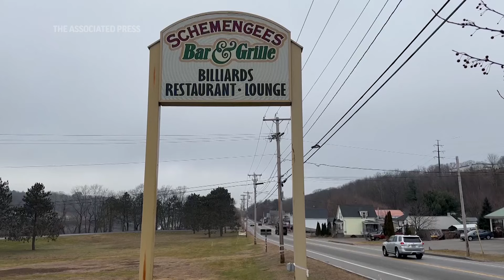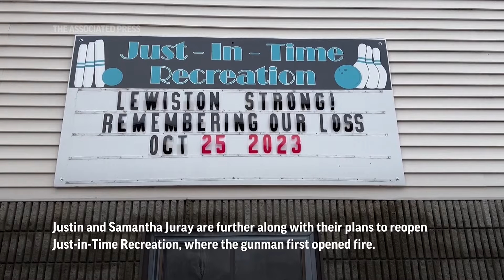Owners of bowling alley and bar in Maine shooting planning to re-open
ASSOCIATED PRESS
ARCHIVE: Lewiston, Maine - 26 October 2023
1.Various, daytime shots of police outside restaurant/bowling alley
HEADLINE: Maine venues plan to reopen months after massacre
ANNOTATION: In October, a gunman killed 18 people in a bar and a bowling alley in Lewiston, Maine. It was the state's deadliest mass shooting.
2. Various aerials of law enforcement presence at bar and bowling alley
ANNOTATION: The owners of the two venues came to the same conclusion: They would never open their doors again.

ASSOCIATED PRESS
Lewiston, Maine – 27 December 2023
3. SOUNDBITE (English) Kathy Lebel, Co-owner of Schemengees Bar & Grille:
“The first few days was, ‘I am not doing this. I’m done. I quit. It’s over.’ I didn’t want to come out of my house. I didn’t want nothing, and then as time gone on, my family, some of my family was like, ‘Okay that’s enough.’ Some of my other family, because I come from a big family, were like, ‘You just can’t let it end like this.’”
4. Outside of former Schemengees location
ANNOTATION: As time passed, each set of owners began to feel support build. It came from their families, the Lewiston community, and from across the country.
5. Statuettes that read ‘I love you’
6. SOUNDBITE (English) Kathy Lebel, Co-owner of Schemengees Bar & Grille:
“I’m reading a lot of messages from people, including the deaf community, asking me to reopen. They want me to reopen. I finally decided that I have to reopen. I just can’t reopen at that location.”
7. Various memorial crafts
ANNOTATION: Lebel says she doesn't know how long it will take to reopen Schemengees at a new location, but she plans on keeping the name.

ASSOCIATED PRESS
8. Various, daytime shots of police outside restaurant/bowling alley

ASSOCIATED PRESS
Lewiston, Maine – 6 January 2024
9. Exterior of Just-In-Time Recreation bowling alley
ANNOTATION: Justin and Samantha Juray are further along with their plans to reopen Just-in-Time Recreation, where the gunman first opened fire.
10.Various of benefit concert to raise money for businesses
ANNOTATION: One employee who plans to return is 69-year-old Tom Giberti. He is credited with saving at least four or five children that night.
11. SOUNDBITE (English) Tom Giberti, Employee at Just-In-Time Recreation:
“I looked out and I saw the kids running down towards me, so I ran up to the kids and I got behind them and got them through the door. As I turned to go through the door is when he shot me.

ASSOCIATED PRESS
12. Various aerials of bowling alley
ANNOTATION: Giberti says he is excited for the reopneing. The owners have been ripping up floors, repainting, and putting in new seating.

ASSOCIATED PRESS
13. SOUNDBITE (English) Samantha Juray, Co-owner of Just-In-Time Recreation:
“The community kept asking us, and we knew that everybody kind of needed it. It is a place where people get to come together and get to spend time with friends and family, or create friends and family.”

ASSOCIATED PRESS
14. Various aerials of bowling alley
ANNOTATION: Juray says they hope to reopen in March or April. They also plan to keep the name.

STORYLINE:

Just-In-Time Recreation could reopen in March or April. Lebel is still working out details on when and where Schemengees will reopen.